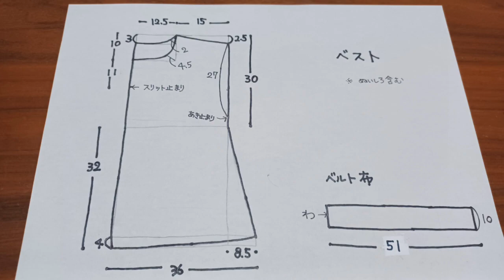ベスト KIMONO DIY 着物リメイク 作り方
着丈　64㎝　胸周り102㎝　すそ周り100㎝

0:00　説明
0:06　型紙
0:13　カット
11:37　試着